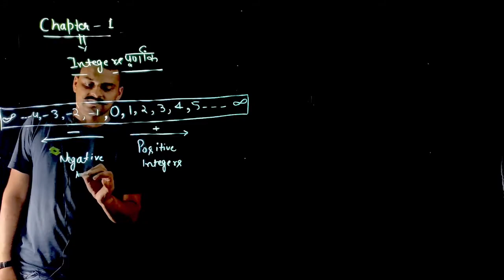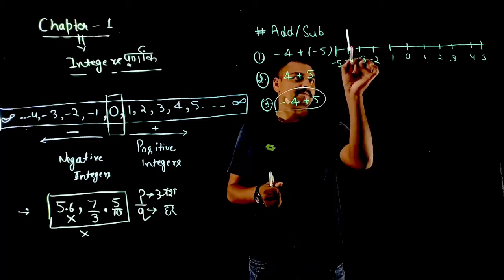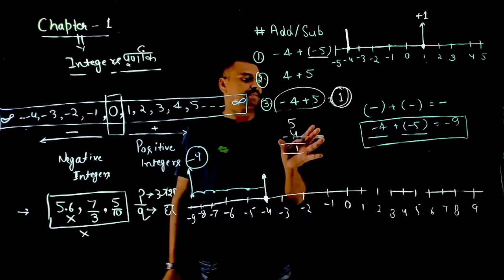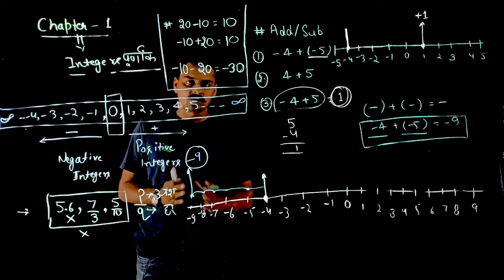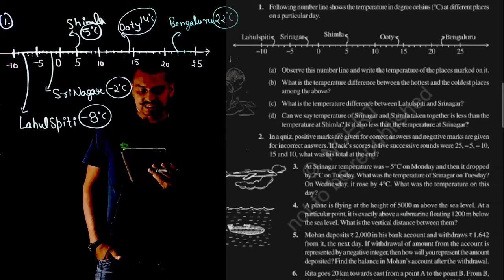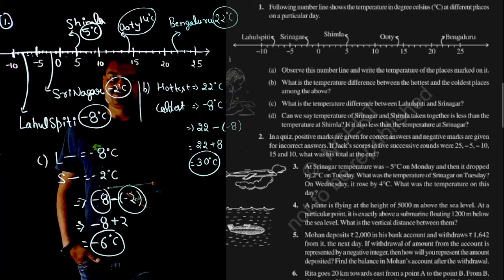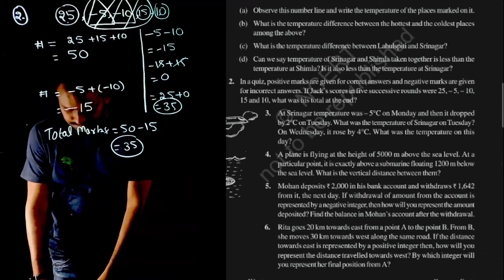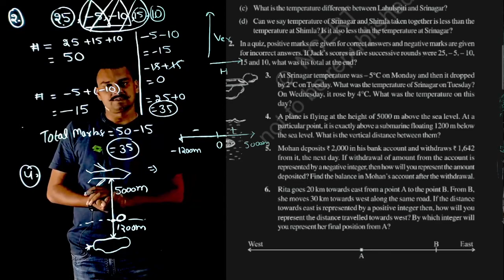Unit - 1 Integers | Math Class 7th NCERT | Overview and Exercise 1.1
In this video - Schoolzy Tutor will explain to you class 7th, subject math, chapter name "Integers". Schoolzy is India's first online school where you can see all subject videos of class 6th to 12th as well as will do assignments and quiz for making your learning strengths.